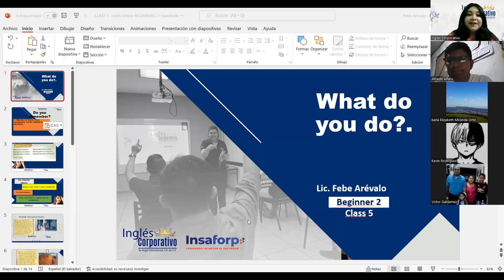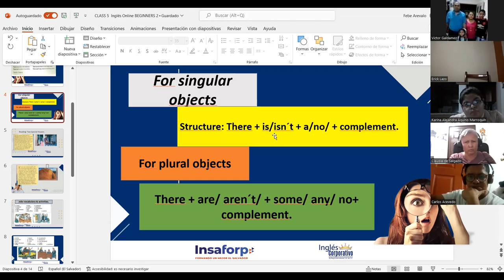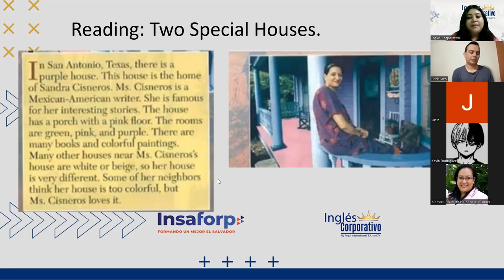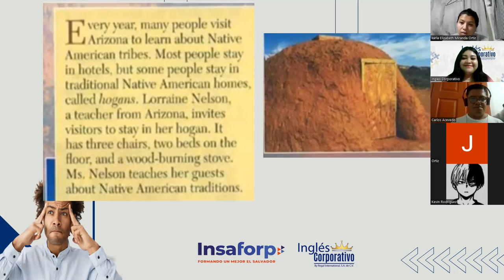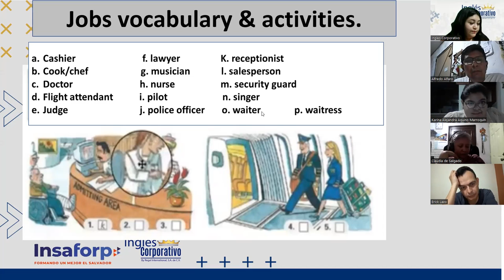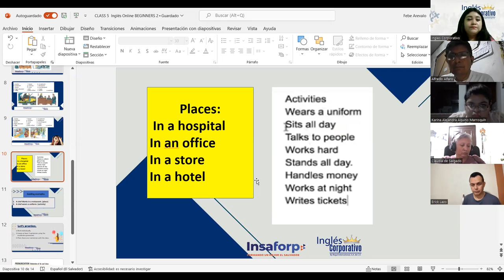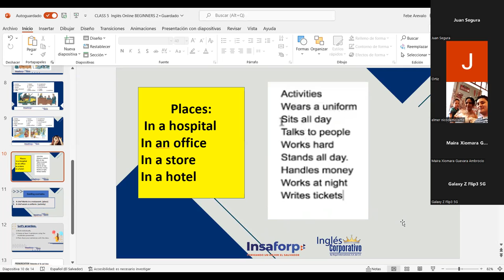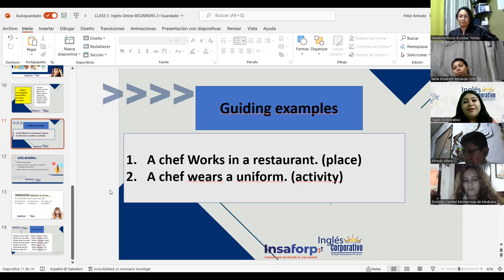Ingles Corporativo-11-07-2022-Jobs vocabulary & activities.